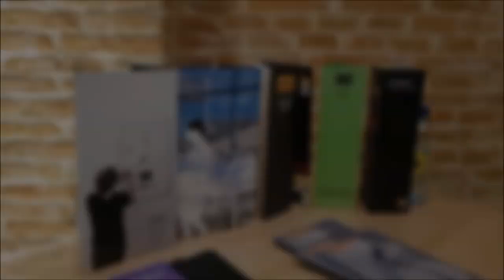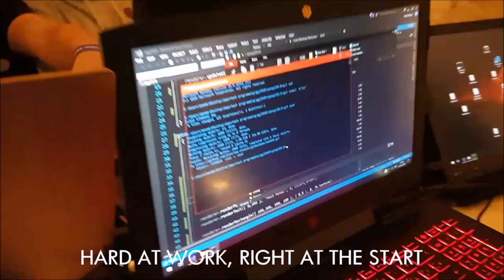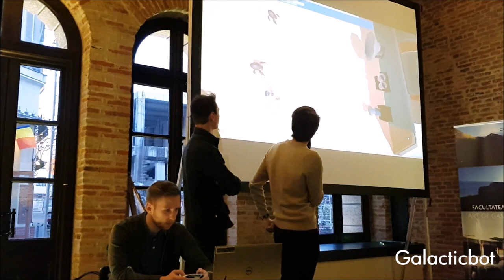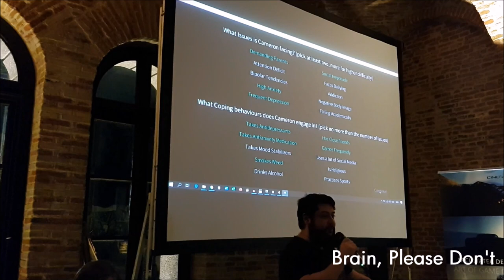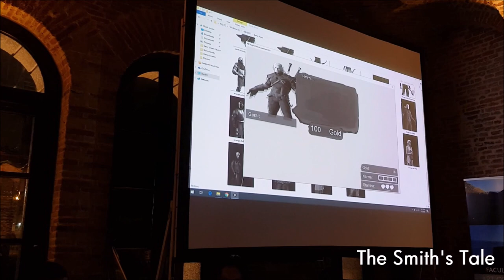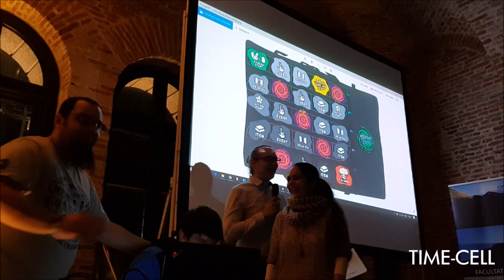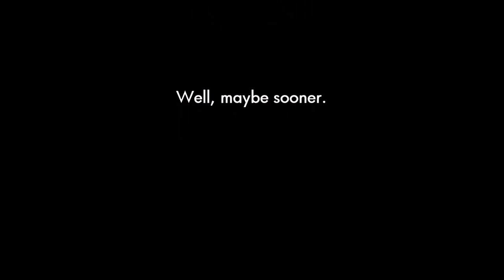Bucharest Global Game Jam 2020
31st January - 2nd February 2020

A Magical Journey Through Space by Leonell Cassio